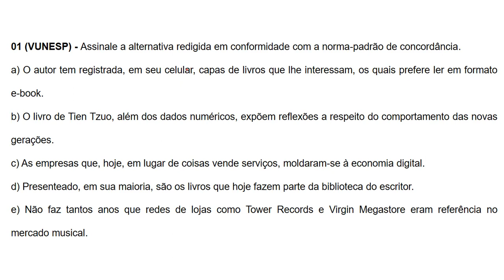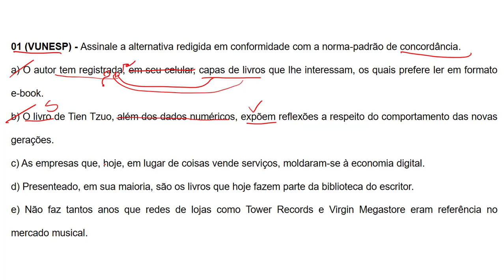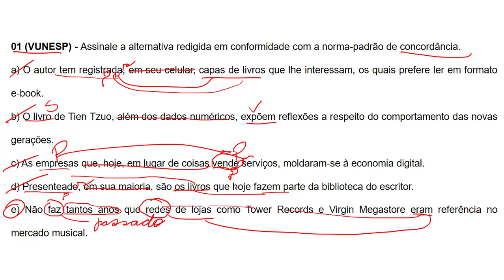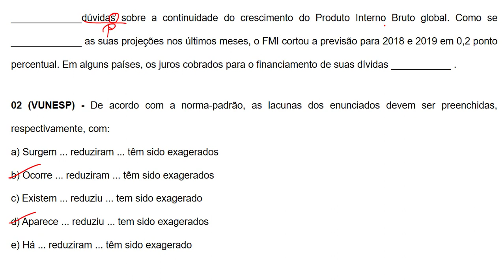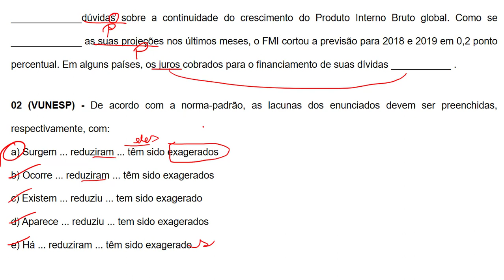CONCORDÂNCIA VUNESP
Questões comentadas sobre concordância, um assunto muito cobrado e recorrente nas provas.